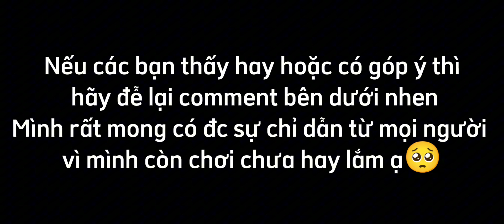#50 Modern Warship I A newbie with a Tier 3 RF Admiral Nakhimov Battlecruiser (Eng Sub)